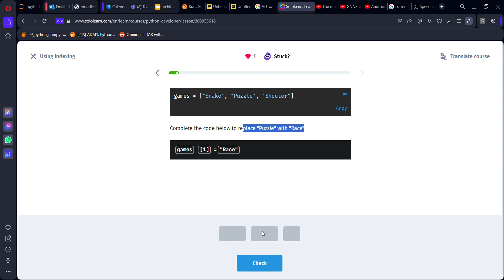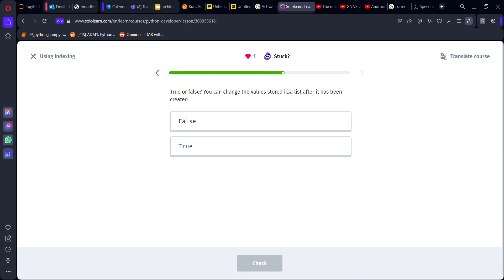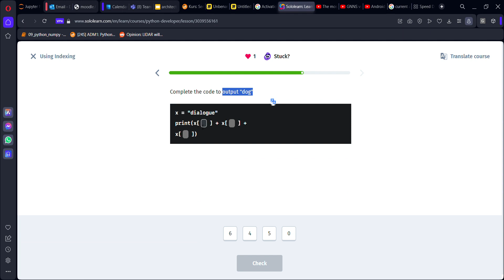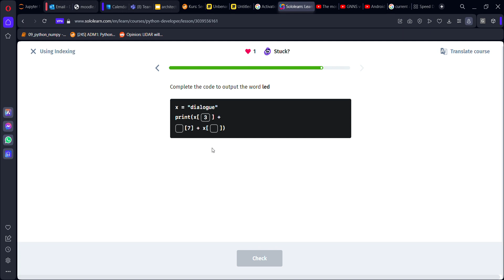31 Using Indexing | Python Developer | Sololearn